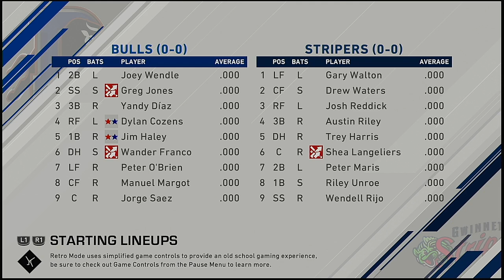MiLB AAA 2021 Season OPENING DAY GAME Durham Bulls @ Gwinnett Stripers